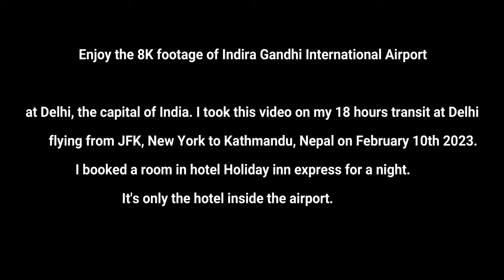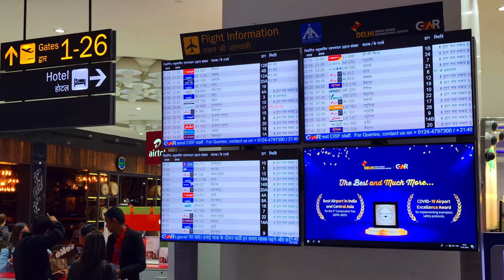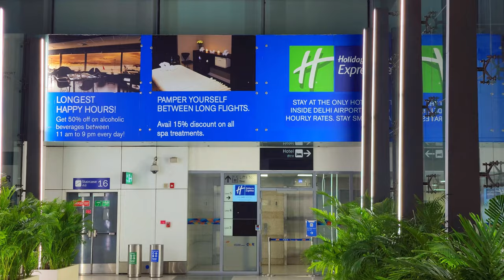8K Tour: Discover the Surprises of Delhi Airport Terminal 3! दिल्ली एयरपोर्ट टर्मिनल 3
8K Tour: Discover the Surprise Delhi Airport Terminal 3! दिल्ली एयरपोर्ट टर्मिनल 3
8K Uncovering the Jaw-Dropping Secrets of Delhi Airport Terminal 3! February 10th 2023 ! दिल्ली एयरपोर्ट टर्मिनल 3
Indira Gandhi International Airport is an airport located in the city of Delhi, India that serves as the international aviation hub of the Indian capital of New Delhi as well as the rest of northern India. The airport, spread over an area of 5,106 acres is situated in Palam, 15 km (9.3 mi) south-west of the New Delhi Railway Station and 16 km (9.9 mi) from New Delhi city center.

Delhi Airport Terminal 3 is the newest terminal. It was opened in 2010 and is one of the biggest terminals in the world, being able to handle up to 40 million passengers per year.
All International flights are operated from T3 and some domestic flights too.

Hi,  I am Karma Rayshar. This video is about Delhi airport terminal 3. I had 18 hours transit flying from newyork to kathmandu, Nepal.and booked a room in holiday inn express delhi terminal 3.

It’s free for you and doesn’t cost you anything but it helps my channel to grow more. Thanks.

Most popular dog video Shih Tzu Barking Noises!!Funny Dogs Barking To Make Your Dog Bark!!Tibetan Youtuber New York